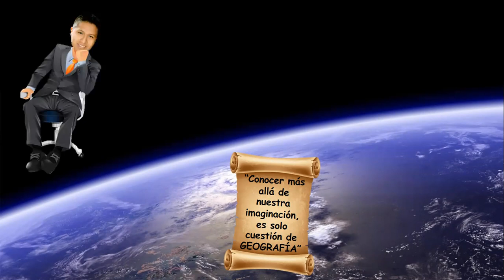Presentación GEOSCAR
Saludarlos y darles la bienvenida a todos los alumnos interesados